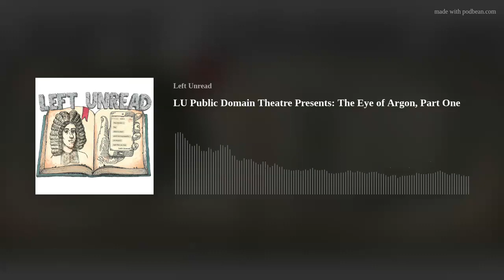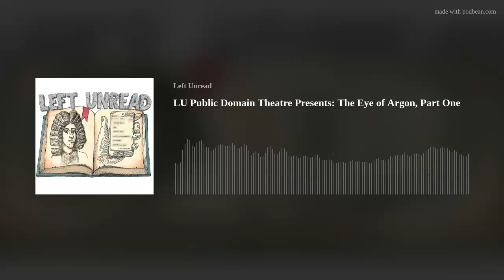LU Public Domain Theatre Presents: The Eye of Argon, Part One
This week we discuss current events, including the heinous Ohio chemical spill and 'Chinese Spy Balloons', and present the first of Cam's readings from the infamous public domain sword and sorcery garbage fire The Eye of Argon. Have fun with this one, folks, because we won't be doing eps like this for free forever ;)
Contact the Priests of Argon: